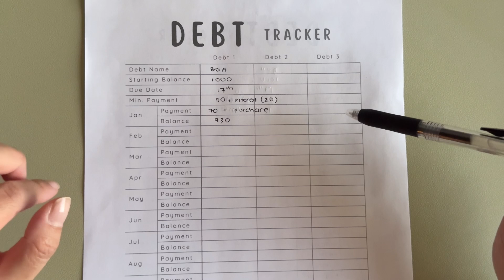How to Start Tracking Your Debt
Today I wanted to share a freebie I created to start tracking debt. This is a simple and easy way for an overview of how much debt you have and how much has been paid towards it. Of course please excuse my awkwardness and tongue tied moments 😅

Cash stuffing is a great way to make sure you are living within your means especially if you goal is to be debt free, track your spending closely, and simply to save money.
This method has been a great motivator for me. I am able to see the amount that I save grow little by little. Also, most of my spending is cashless recently so all the cash I get, I stuff them into my savings challenges. Out of sight, out of mind.